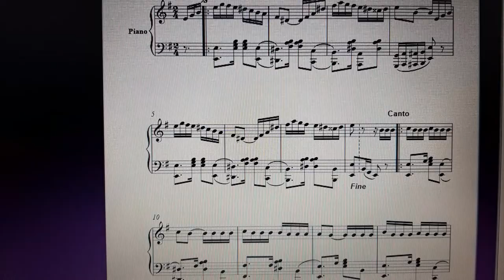SILUETA PORTENA / SHEET MUSIC FOR PIANO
ARRANGEMENT FOR PIANO

With Perfect fingers
Dynamics
Legatures

BUY PERFECT SHEET MUSIC.
6£